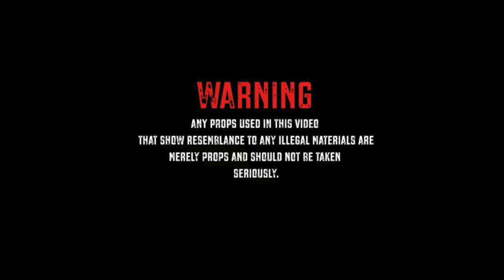Luigee x Hunnidband Boski x BigXhomie Dubzzz- GD Folk (Dir By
Directed + Edited By : Alesia Bonner